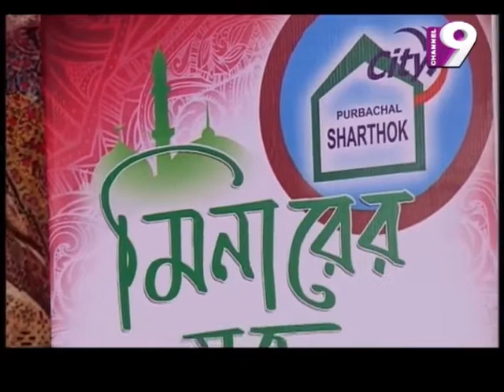Islamic song | তুমি সুন্দর সুন্দর তাই ওগো | tumi shundor shundor tai ogo | Obydullah tarek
I try to contribute to the Islamic Music song . Because of which I will sing my songs on your side. My gratitude is only when my songs will love you.